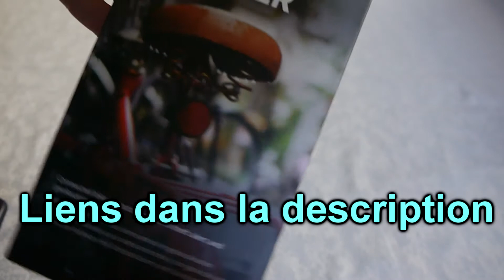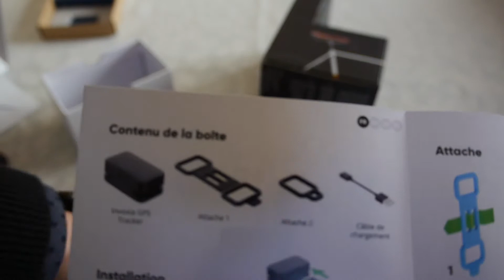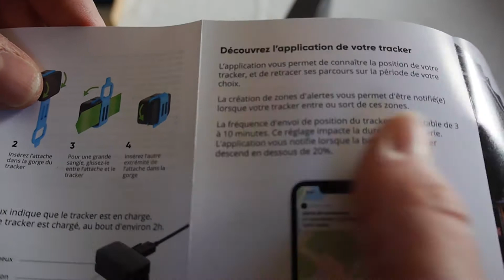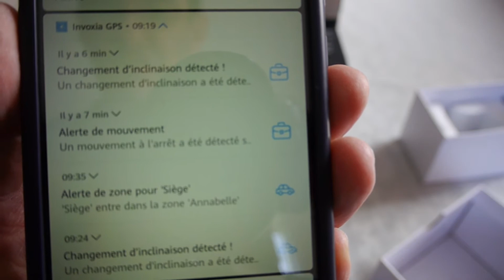🇫🇷 APERÇU INVOXIA BIKE TRACKER GPS pour VÉLO, MOTO, SAC....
Bike Tracker